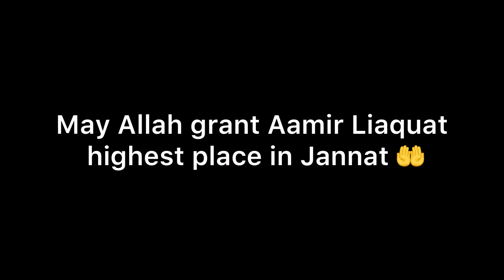Aamir Liaquat’s wife & daughter visiting his house on death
Popular politician, columnist and television host Aamir Liaquat died on Thursday 9th June 2022!

Here is an exclusive video of his close friends and security officers talking about his death.

Aamir Liaquat's first wife Bushra Iqbal and daughter Dua also visited his place.

We pray that Allah grant him highest place in Jannat 🤲